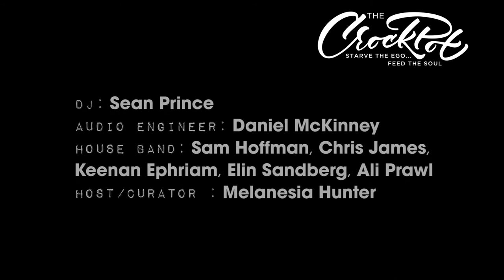TheCrockpot - 3/27/17 ft Tish Hyman, The Brandon Brown Collective, Ollie Gabriel, &more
Enjoy the recap from our Quarterly music festival!!! The next one will be June 25th&26th!! Save the dates and follow @chillinatthecrockpot on Fb&IG to stay updated!!

THE CROCKPOT MINI-FEST - 3/27/2017

LIVE MUSIC LIKE YOU'VE NEVER EXPERIENCED IT BEFORE!
                         "Starve the EGO, Feed the SOUL"

        The song used in this video is "Running Man" by one of the
                                     performers @OllieGabriel

SPECIAL THANK YOU TO OUR "VESSELS"

Trevor Wesley
Ky
Tish Hyman
Top Shelf Brass Band
Ollie Gabriel
The Brandon Brown Collective

    The Crockpot is a quarterly musician & artist showcase that fuses  music,  art, soul food, DJ’s, the essence of community , and more.
     Our motto is "Starve the ego, feed the soul." , and we live by it. The atmosphere feels very family reunion oriented. It's a place where strangers end up experiencing music together in a way that makes them feel connected.
     We call it The Crockpot because we put whatever we want in it & it always ends up good. It’s like comfort food.

      We like to play on the importance of slowing cooking vs. the microwave. Our event is more about substance & real talent opposed to the bs & the hype. It’s a soulful event but our audience and platform is really broad. Our live music experience is truly one of a kind….

Everyone loves music… and EVERYONE loves food from The Crockpot!

THANK YOU TO OUR TEAM/COMMUNITY WHO MADE THIS NIGHT ONE FOR THE BOOKS!!
DJ  Sean Prince
Audio Engineer: Daniel McKinney
House Band: Sam Hoffman, Chris James, Keenan Ephriam, Elin Sandberg, Ali Prawl
Host/Curator : Melanesia Hunter

SPECIAL THANKS TO:
The Smokin Horns, The Regiment Horns, Liv, Quene Foree, Edith Hunter aka Froggy Pearl, Mia,Johnson, Rebecca Morgan, Titus TJ Hooker, Deshaun Allen, Matt Kirkwood, Rebecca Morgan, Anjolee Williams, Jordan, RaRa, Daniel Zhu, & The Study Hollywood.

SHOT AND EDITED BY DANIEL ZHU

The 27 Brand is known for creating, cultivating, and curating inspiring experiences. If you've never been to one of our events before! Please check out @ThaJuiceJoint and @Chillinatthecrockpot so that you can experience both worlds!